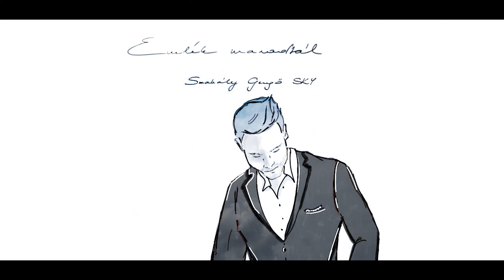Szakály Gergő "SKY" - Emlék maradtál (hivatalos videó)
Zene: Szakály Gergő "SKY",
Szöveg: Gyulay Rózsa, Szakály Gergő
Vokál: Szakály Gergő, Gyulay Rózsa, Németh Leonóra
Felvétel/Mix/Master: Oláh Marcell @marcellonfire - byzantinestudio.hu
Klip: Kömöcsi Fruzsina "ZsinkArt", Németh Dávid

Kiadja: TH Produkció | 2020. | Minden jog fenntartva!

Emlékszem az első szóra,
A bennem ragadt pillanatra.
Hajad fényére a Napban,
Mit éreztem akkor, elmondhatatlan.

Szemembe néztél s megállt a perc,
Még mindig érzem, ahogy átölelsz.
Angyalként jöttél, vigaszhozóként.
Te lettél a békém, a csöndes öröklét.

Elvesztem rég önmagamban.
Szótagként a szerelmes szavakban.

Oh mondd mivé lett a szerelmünk végül?
Mondd hogy éljek ölelésed nélkül?
Hisz te voltál a reggelem, te voltál az életem, az út.

Emlékszem az első csókra,
Hófehér ruhád színes táncára.
Már két év eltelt és tengernyi emlék
Maradt meg belőled, mit soha nem felednék.

Emlékszem én, mikor eljött a búcsú perc.
Reméltem még átölelsz.
Szíved egy darabja örökre részemmé vált,
Bízzunk a sorsban, ahogy már egyszer megtalált.

Oh mondd mivé lett a szerelmünk végül? - (megérte minden egyes percért)
Mondd hogy éljek ölelésed nélkül? - (nem cserélném semmi kincsért)
Hisz te voltál a reggelem, te voltál az életem, az út. - (megérte minden egyes percért)